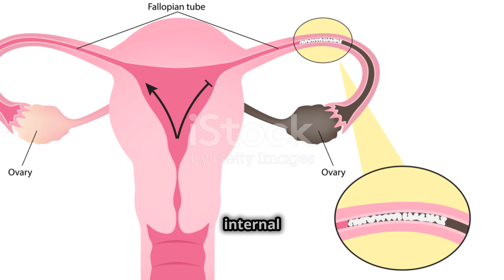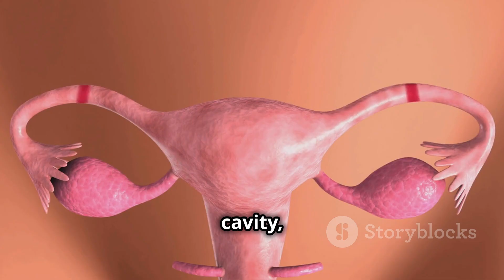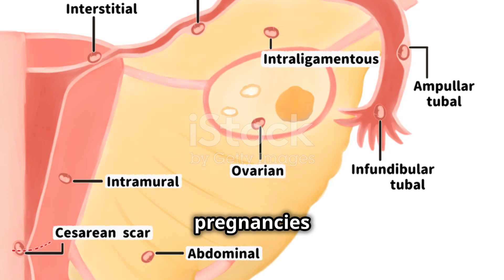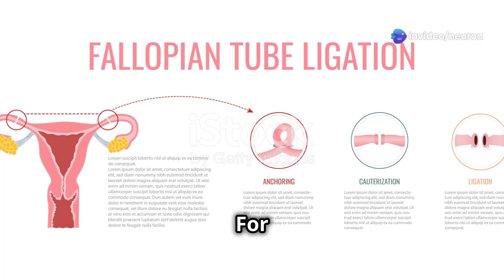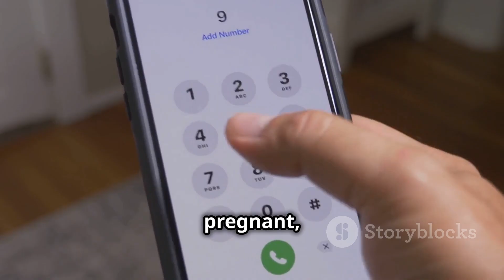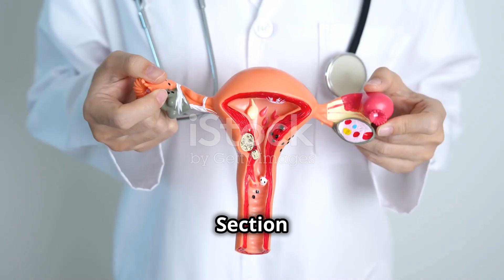Why Ectopic Pregnancies Are So Dangerous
Ectopic pregnancies pose serious health risks and require immediate medical attention. In this informative video, Jonathan from the Institute of Human Anatomy delves into the anatomy and causes of ectopic pregnancies, exploring how cilia function and the impact of lifestyle factors like smoking. Learn about symptoms, detection methods, and treatment options that are crucial for early intervention.

We'll also discuss how conditions like pelvic inflammatory disease can increase the risk of ectopic pregnancies. Join us in understanding this critical topic and empower yourself with knowledge for prevention and timely care.

OUTLINE:
00:00:00
A Potential Danger

00:01:49
Defining Ectopic Pregnancy

00:02:29
The Role of Cilia in a Healthy Pregnancy

00:03:13
A Risk Factor for Ectopic Pregnancy

00:03:42
Past Pregnancies and Surgery

00:04:19
The Impact of Smoking on Ectopic Pregnancy Risk

00:04:58
Early Detection is Key

00:06:56
Diagnosing and Treating Ectopic Pregnancy

00:09:41